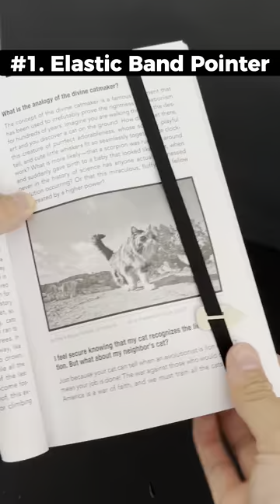11 STRANGE Home Finds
Some of my latest weird home finds this month.